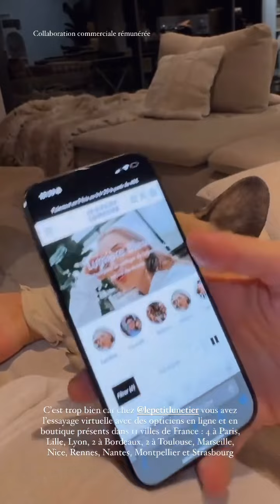HILONA GOS - 09 Février 2024